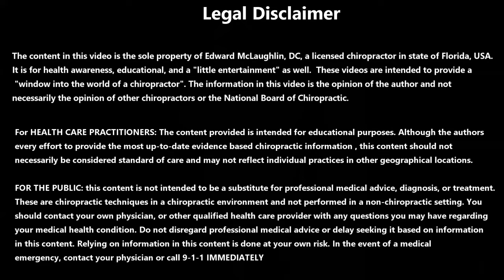He Has the Hardest KNOTs 😣 Cracking Joints & Digging Into Soft Tissue To Help! - Part 2